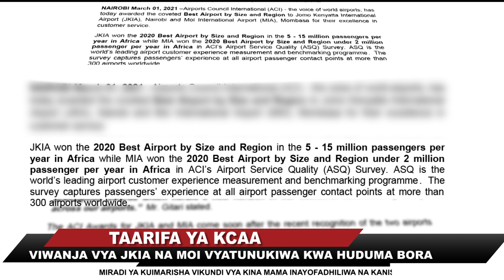Viwanja vya JKIA na MOI vyatunukiwa kwa huduma bora